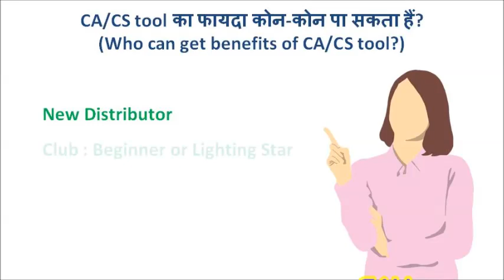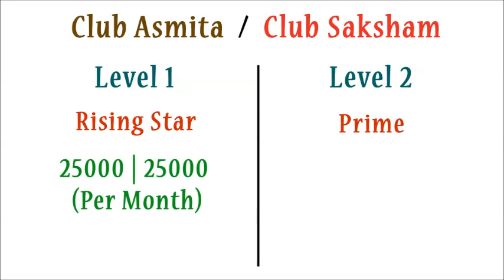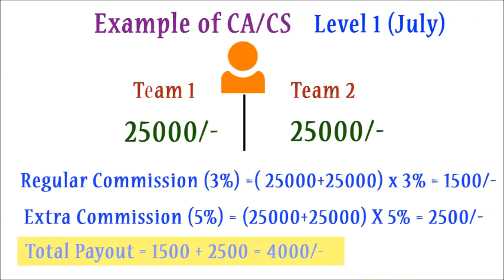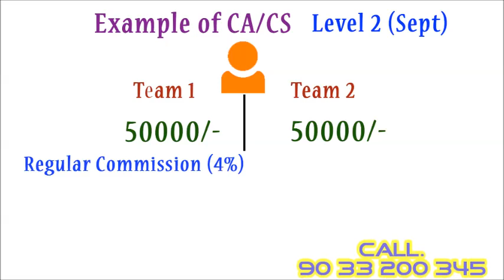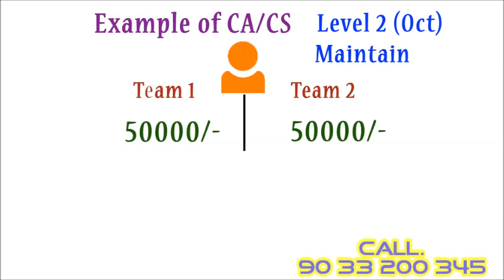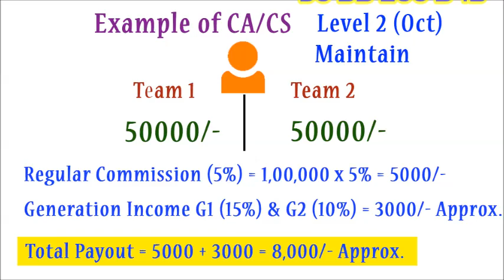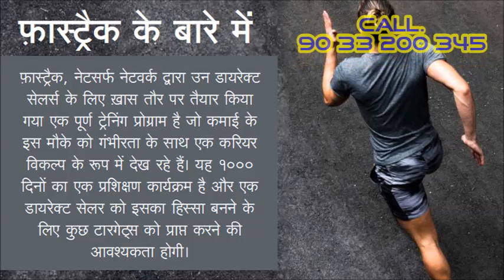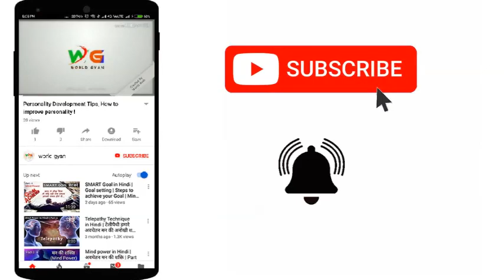Netsurf Latest Tool & Business Plan | New Club Asmita/Club Saksham After July 2020.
Netsurf Latest tool and Business Plan for Direct Seller.

Naturamore Products at lowest rate

New Club Asmita and Club Saksham (Launched in July 2020).
Recently Netsurf Launched new career path or tools for Master Direct Seller who want to earn money and make career in Netsurf Network.

By using Club Asmita / Club Saksham tool anyone can get more payout.
He/She can get Extra commission 5% as a Bonus and Increased turnover commission up to 5%. also he/she can get generation income G1(15%) & G2(10%).

It helps to direct seller to set regular good payout and good team.
In this video I have tried to explain

What is Club Asmita and  Club Saksham?
What is New Business Plan?

How to get more income by using new Netsurf career path?
What is Fast Track?